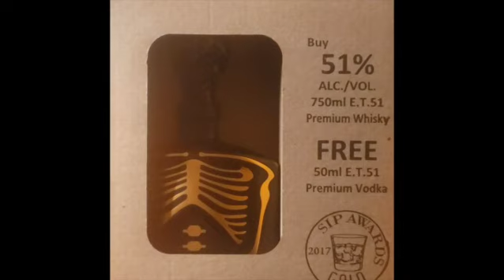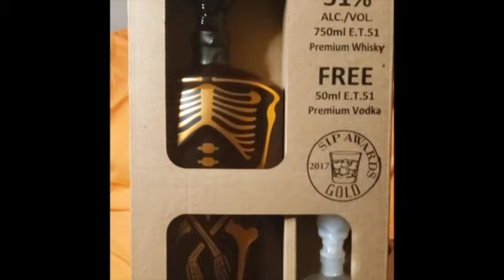E.T.51 by NotABoo uncorking whiskey review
were happy to review this Canadian whiskey for you guys

also don't forget our friends at
@mila.cncpts for awesome merchandise
36th Avenue spirits and wine located in Astoria queens